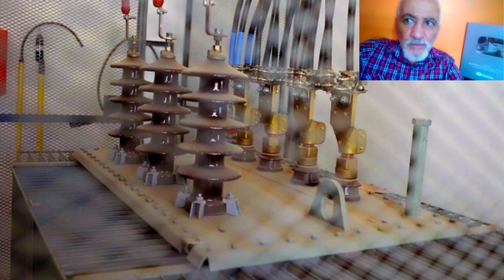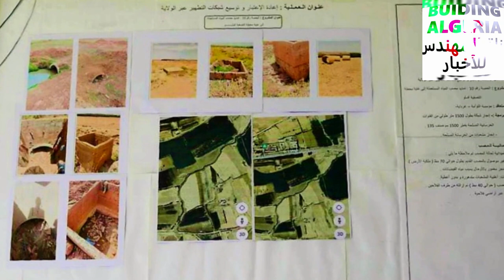تابعو أشغال محطة تصفية المياه المستعملة بافلو EPURATION STATION AFLOU